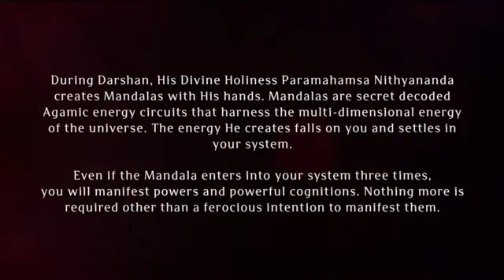Paramashivoham Oneness Capsule - 49